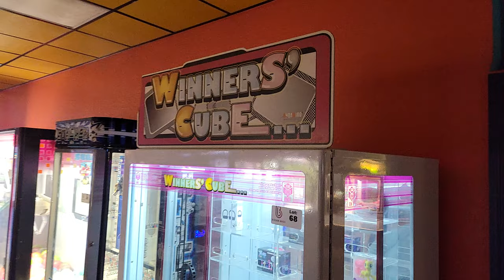Winner's Cube Lot #68 in our 2022 Barcadia Auction BidderBros.com